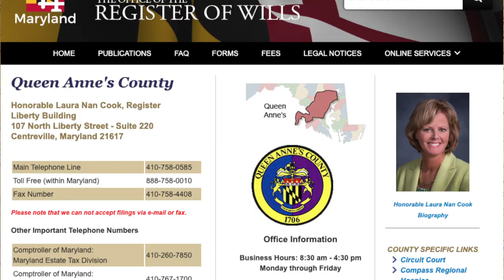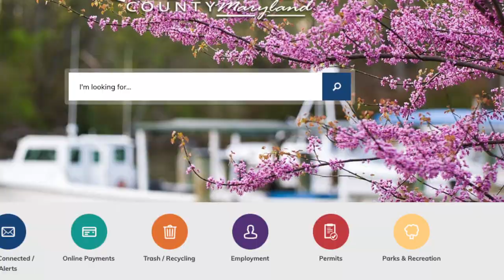QAC Officials Restrict County Buildings to Minimize Risk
In order to minimize the risk to our staff and the public, County Government Buildings are being restricted to official and urgent business only. We encourage all citizens with county business to utilize services by email, telephone or online.  While the County remains open for services, we request that everyone take necessary precautions to minimize all personal office visits to only those that are absolutely necessary.  Any visitors showing signs of illness will not be permitted in any buildings.
If you are planning to visit a county department, please call first to ensure you have the most up to date instructions.

For the latest information on COVID-19 follow Queen Anne’s County Department of Health @QADOH and qahealth.org